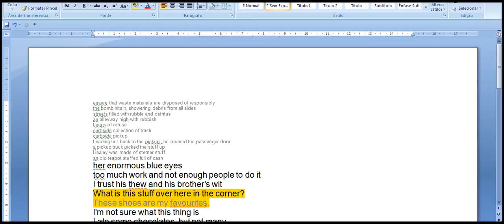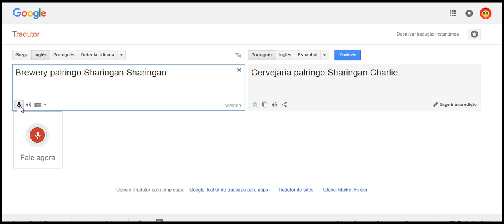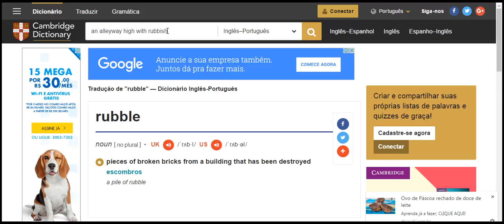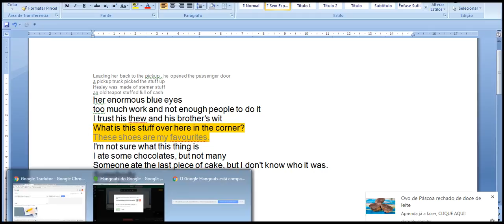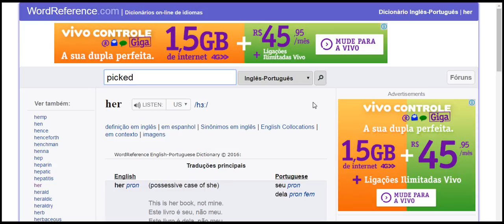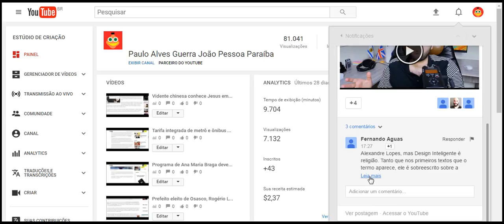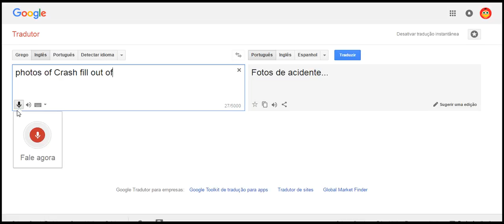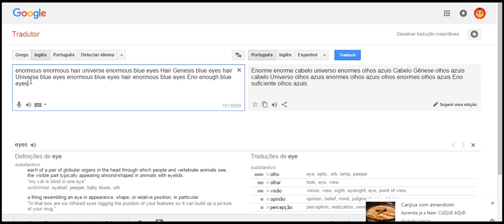aprendendo a ler muito rapido em ingles em 10 dias